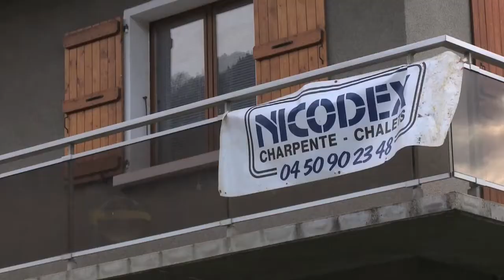Mieux se loger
Depuis quelques années collectivités et Etat incitent les propriétaires a rénové leurs logements pour réduire leur empreinte énergétique. Il suffit parfois d’améliorer son système de chauffage oud e production d’eau chaude pour faire des économies.  L’agence nationale de l’habitat aide certains propriétaires à réaliser ses travaux d’ailleurs le programme habiter mieux connaît un certain succès en Pays du Mont-Blanc